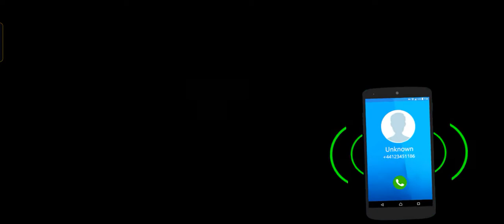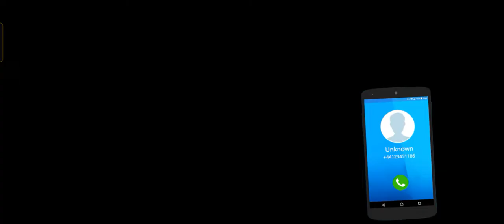US Tuk Tuk Rickshaw [City] Career Mode - Hill Wood Level 2 Android Gameplay #2 #2022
Happy Watching✨